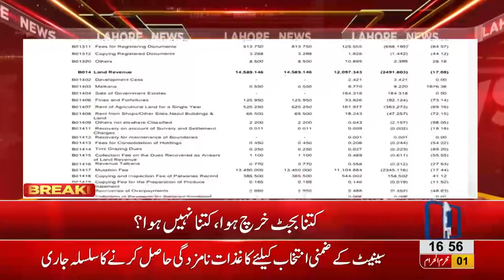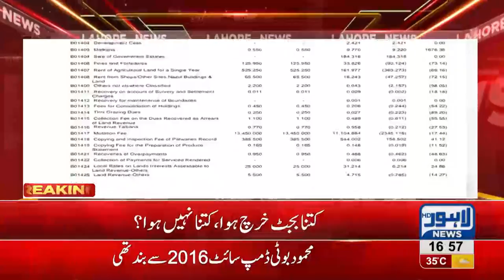Department of Finance Punjab issues reports